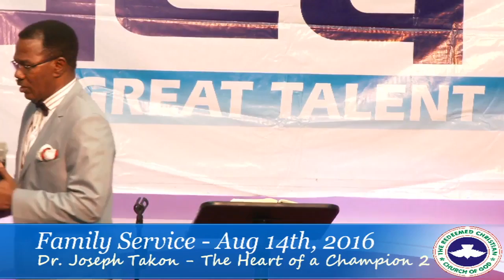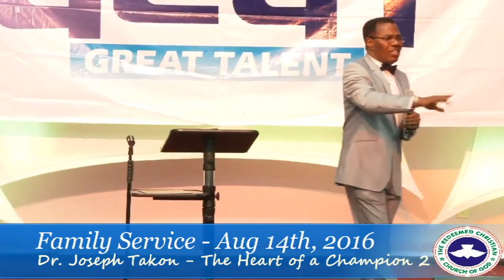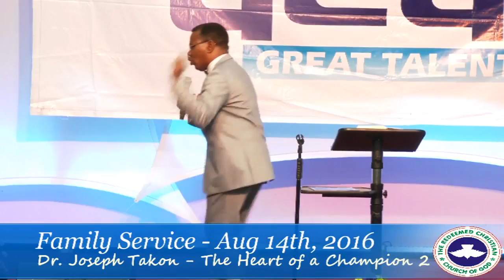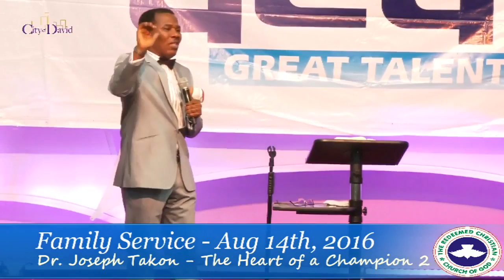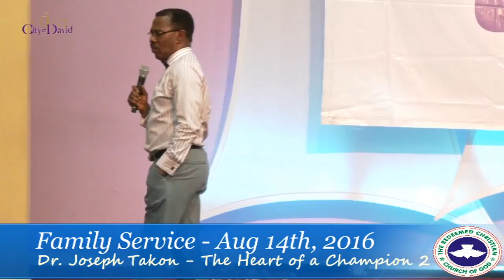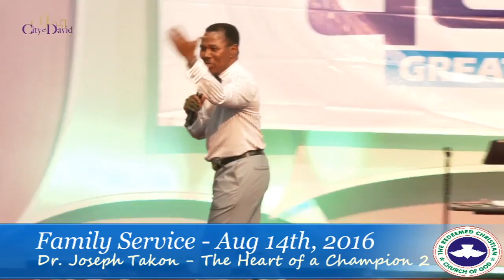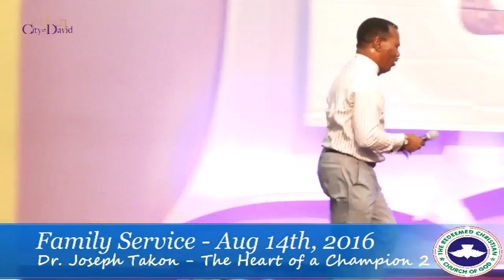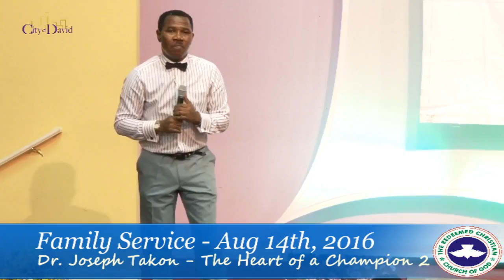The Heart of A Champion Part 2 August 14th 2016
Family Service August 14th, 2016